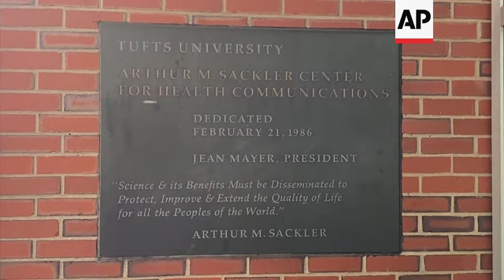Tufts University severs ties with Sackler family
(6 Dec 2019) A maintenance worker has used a hammer and a flexible wall scrapper to remove the name of the billionaire family that owns OxyContin maker Purdue Pharma from a Tufts University building.
Tufts University Medical School students cheered as the name of Arthur Sackler was stripped from their building amid concerns over the family's role in the opioid crisis.
The move came after the school said it will strip the Sackler name from its campus and accept no further donations from the family.
The decision ends a relationship that has spanned nearly four decades and brought $15 million to the school's science and medical programs.
Tufts leaders said they considered the issue for more than a year before concluding it is inconsistent with the school's values to display the family's name.
Officials said the Sackler name will now be dropped from all campus facilities and programs, including the biomedical sciences school, the medical school building, a laboratory and two research funds.
Within hours of the announcement, however, the family vowed to fight back.
An attorney for members of the Sackler family said that Tufts University's decision is based on "unproven allegations about the Sackler family and Purdue."